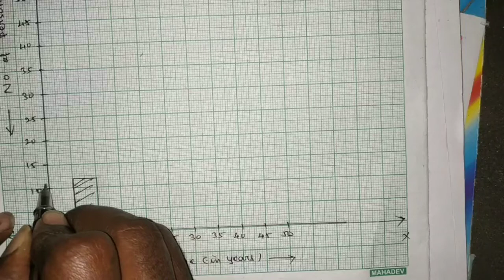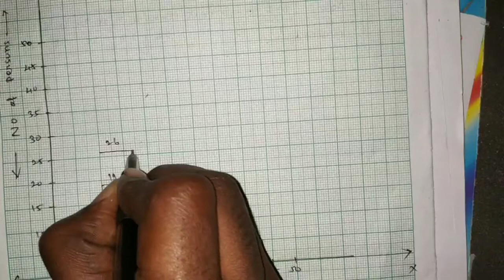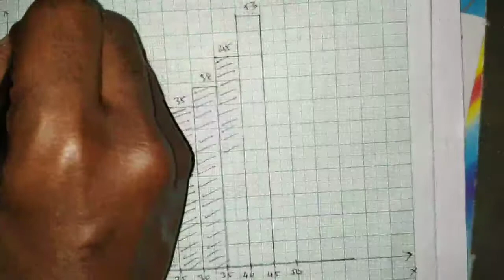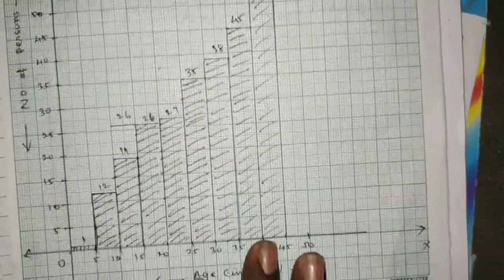||8th maths||Tamilnadu new syllabus||chapter- 4||Term-3|| Statistics||Exercise:4.3||Q.NO.6||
Hi
Hello
Friends
8th maths
chapter-4
Term-3